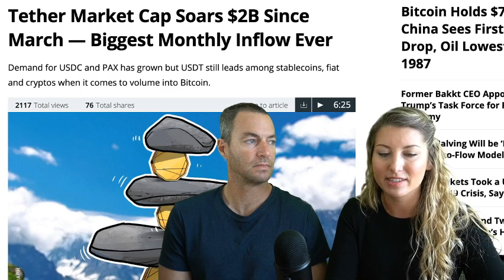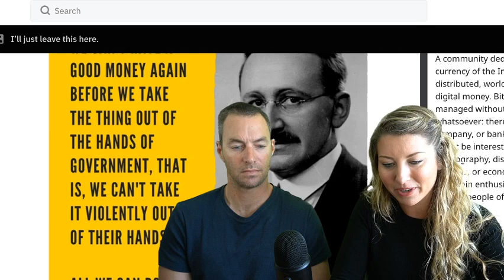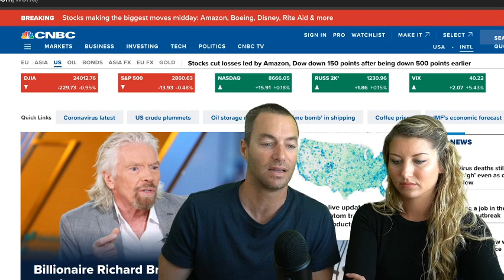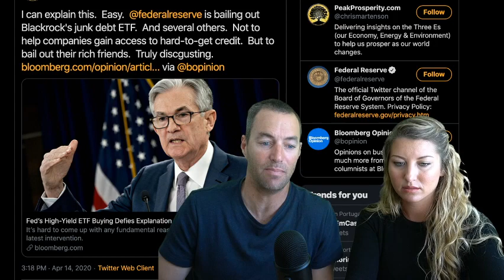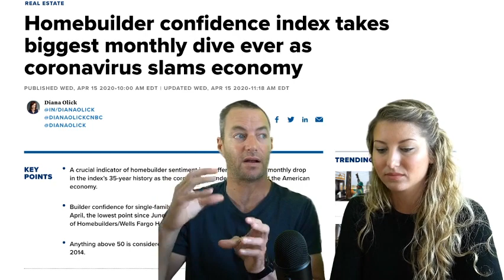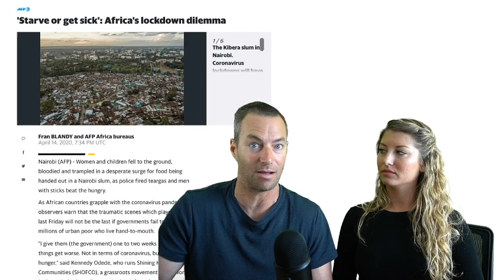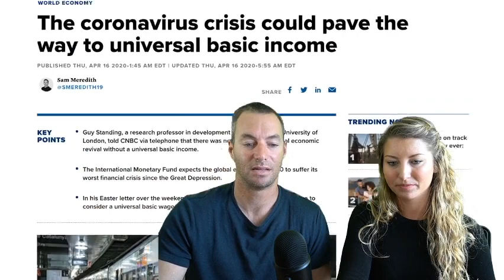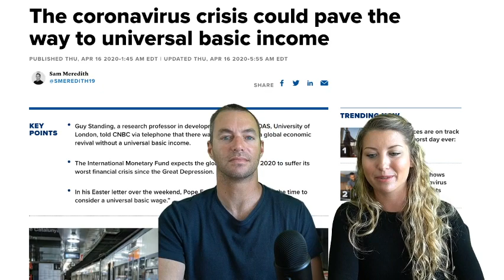Digital Dollar Incoming? || Crude Oil Decimated